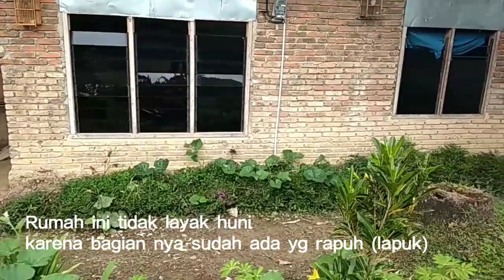Vidio Projec Rumah Masyarakat kenagarian Kurai kec Suliki KAB 50 KOTA SUMBAR